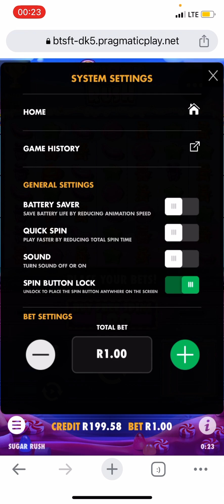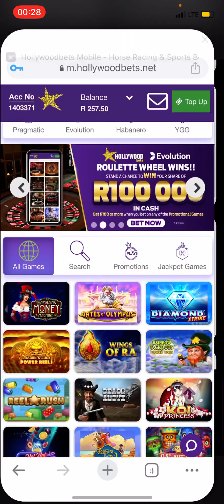Hollywood slot machine mega wins